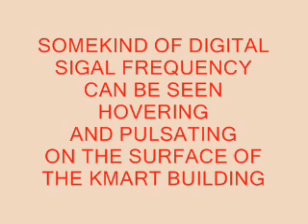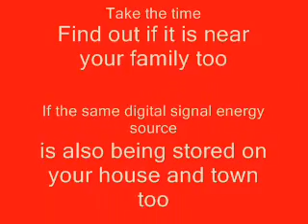HAARPS? Remote Sensing WAVELENGTHS 051107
I THOUGHT IT MIGHT BE DIGITAL MIGHT NOW IT SEEMS
TO BE ACTUALLY AN ANALOG WAVEFORM AND IT CAN
ALSO BE SEEN HOVERING ON MY LOCAL KMART
BUILDING. IS THIS SOMETYPE OF STORED ENERGY?